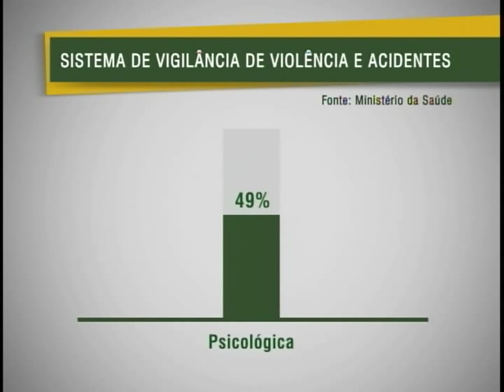Estudo aponta violência psicológica em 2º lugar nos tipos de violações sofridas pelas mulheres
NBR Notícias - 29.11.11: Humilhações, agressões verbais, ameaças e assédio moral no trabalho são algumas formas de violência psicológica. E um estudo do Ministério da Saúde revela que este tipo de violência aparece em 2° lugar entre todos os tipos de violações sofridas pelas mulheres. Quase 40% desses casos acontecem dentro de casa.